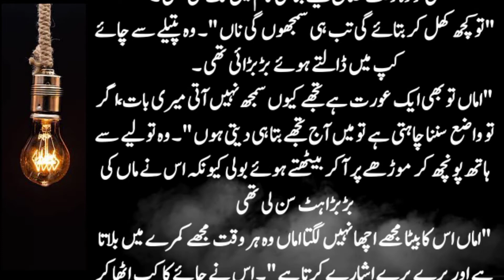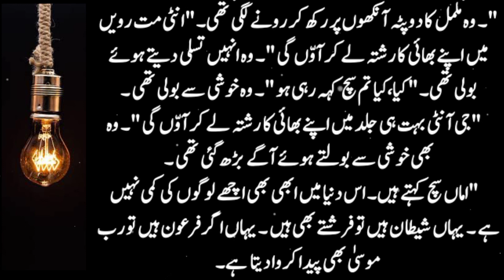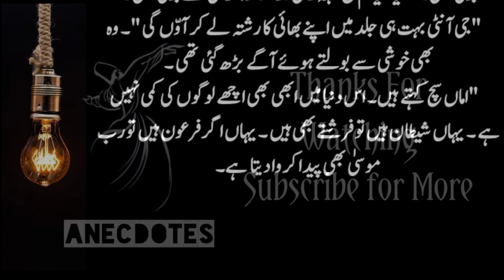Darinda | Most Emotional Story of Poor Girl | Best Moral Story 2022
Most Emotional Story of Poor Girl | Darinda | Best Moral Story 2022 | Urdu Kahani | Hindi Kahaniya

Here on this channel, ANECDOTES, we share quotes, anecdotes, true stories, moral stories and fairy tales. Our sole purpose is to provide our viewer the best and quality content. We are intended to enrich the knowledge, thoughts, moralities and ethics of people. There is a moral lesson in almost every video. Watching a video, a viewer gets an inspiration to be better than before. So watch, gain and act positive.

Keep supporting us for more and better videos.

Voice By: Saad Qazi